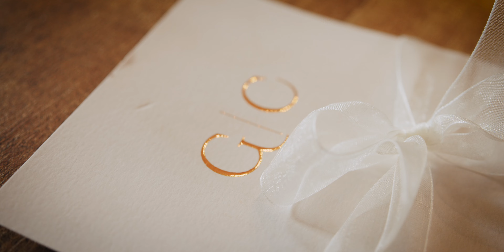Trouwfilm impressie - Gerrit en Cathelijne - Same Day Edit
Deze trouwfilm is gemaakt door burowit. Wilt u ook een briljante trouwfilm?
en neem vrijblijvend contact op.